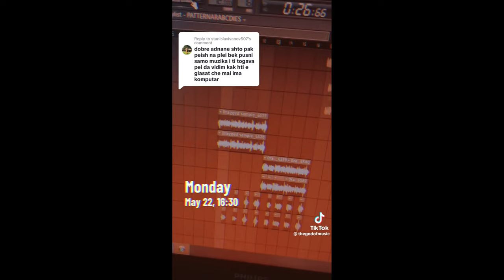Adnan Beats - пее без или със Auto-Tune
I AM TEODOR KOSTOV AND I LIKE TO SEE AND MAKE THE PEOPLE HAPPY. I AM FULL OF ENERGY,  WATCH MY VIDEOS AND ENJOY.